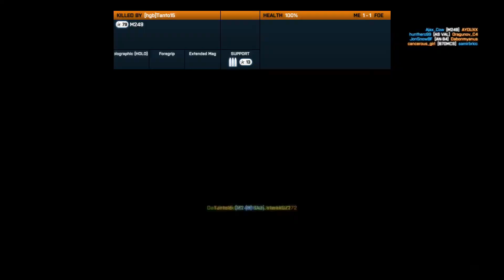BF3 - Seine Crossing (Rush - Attack) 32 Killstreaks ⚡